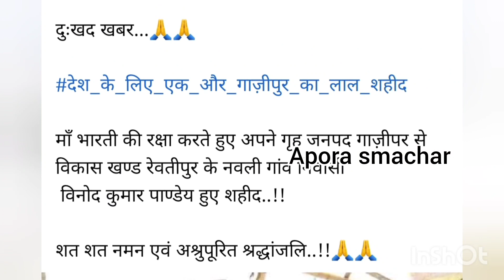नवली गांव का बेटा विनोद कुमार पांडे सरहद पर शहीद , गांव में सन्नाटा।। Shheed Vinod Kumar Panday ll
दुःखद खबर.

माँ भारती की रक्षा करते हुए अपने गृह जनपद गाज़ीपर से

विकास खण्ड रेवतीपुर के नवलीगांव निवासी

विनोद_कुमार_पाण्डेय हुए शहीद..!!

शत शत नमन एवं अश्रुपूरित श्रद्धांजलि..!! A